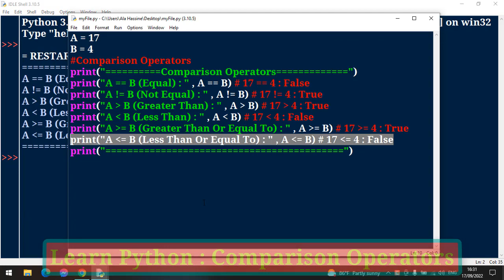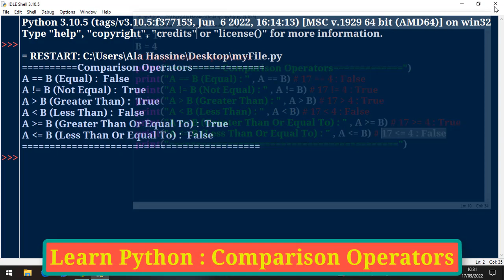#11 : Learn Python | Comparison Operators In Python